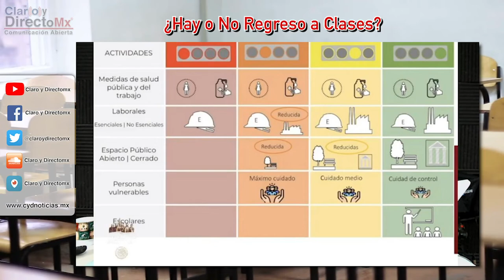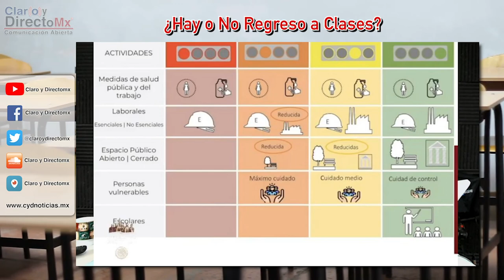¿Empiezan las clases el 1 de junio, si o no? Depende del color del semáforo; entérate como funciona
El titular de la Secretaría de Educación Pública (SEP), Esteban Moctezuma, anunció que los niños y niñas no regresarán a clases hasta que el semáforo se encuentre en verde y sea seguro retomar las actividades.